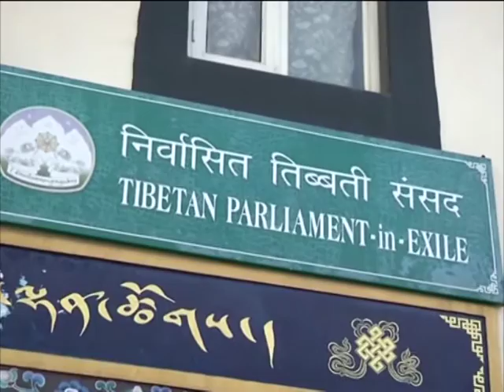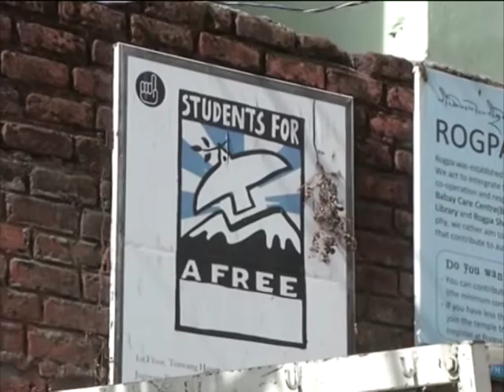Exiled Tibetans in India condemn China's objection to Dalai Lama's eastern state visit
Tibetan Prime Minister-in-exile, Lobsang Sangay, condemns China's objection to spiritual leader Dalai Lama's visit to India's eastern Bihar state to attend a Buddhist Conference.